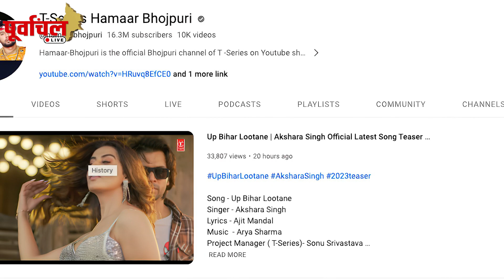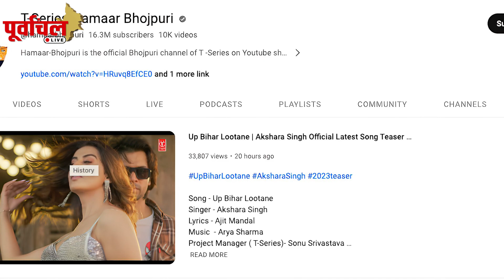शिल्पा शेट्टी को टक्कर देने आ रही है भोजपुरी की अक्षरा सिंह , करेगी यूपी बिहार को घायल...PL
यूपी बिहार को लूटने आ रही है भोजपुरी की शिल्पा शेट्टी , करेगी सबको मदहोश……!